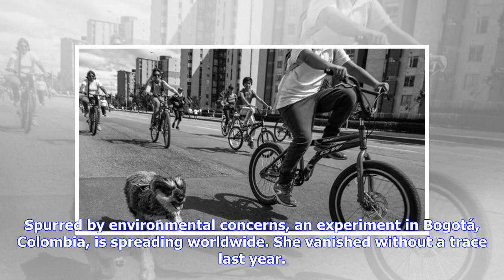Arcade Basketball Wizard Absolutely Demolishes NBA Halftime Competition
Spurred by environmental concerns, an experiment in Bogotá, Colombia, is spreading worldwide. She vanished without a trace last year. But it was what happened next that sent a shudder through the Chinese film industry. Cleveland Cavaliers, please start this guy at shooting guard. No GMOs, no pesticides, no extra chemicals. If you like the effects of CBD and the environment, NuLeaf Naturals premium CBD is the oil for you. Some people will do anything for the perf...